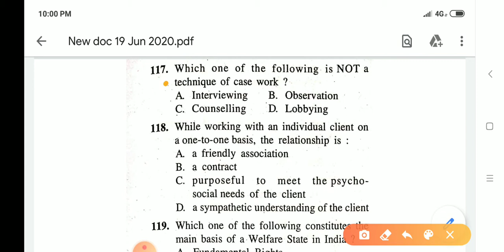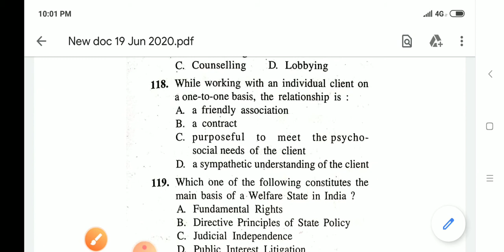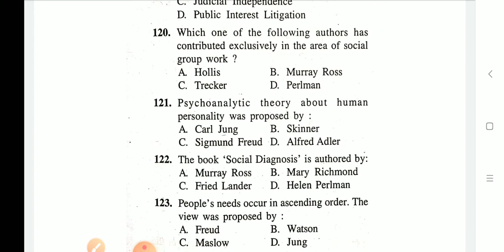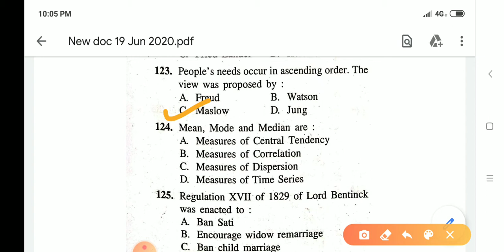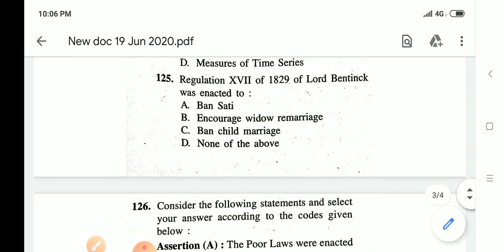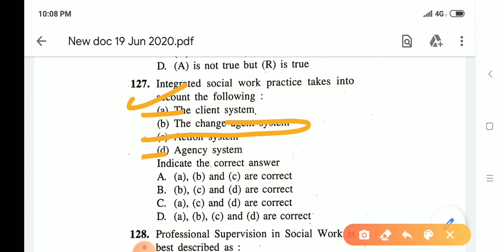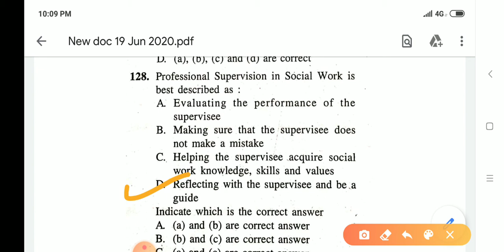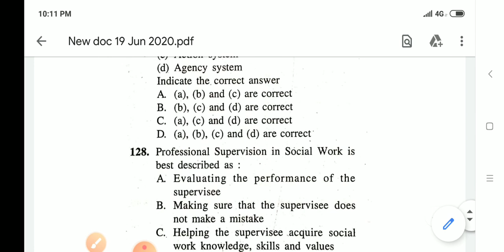Part 9-UGC-NET/JRF-Social Work-Important Questions Series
Ugc net jrf socialwork, socialwork paper-2 preparation, netjrf, -#2020.